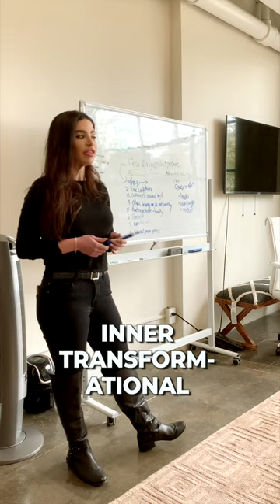Your Sexual Shame is Holding You Back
Is sexual shame the only thing holding you back from attracting beautiful women?

We explore the topic of sexual shame and how it can affect our relationships, self-esteem, and overall well-being. From societal pressure to conform to traditional gender roles and sexual norms, to past traumatic experiences, sexual shame can manifest in various forms.

The video features personal stories, expert insights, and practical advice on how to overcome this limiting emotion and embrace our sexuality in a healthy and empowering way. Join us as we challenge the societal taboo and break the silence around sexual shame. This video is for anyone looking to gain a deeper understanding of the topic and take steps towards greater sexual freedom and fulfillment.

 I'm talking about sexual shame and how it's holding you back from achieving your goals.

If you're not happy with your body, then you're not going to be happy with anything else in your life. Sexual shame is the number one reason why people don't achieve their goals. But it's not inevitable. You can change your life by learning how to deal with shame and talk to girls. In this short video, I'm going to help you do just that.